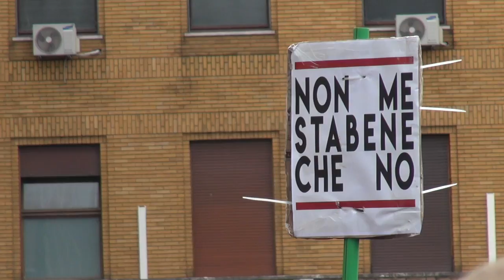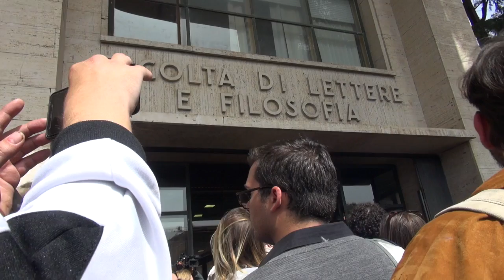Lucano a La Sapienza, bagno di folla. Il simbolo dell'accoglienza: "Il sogno continuerà"